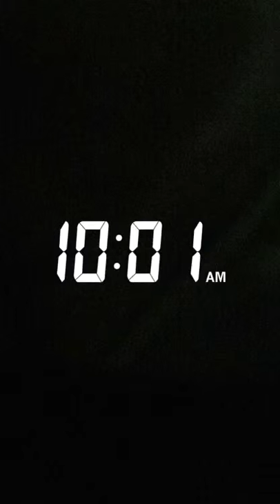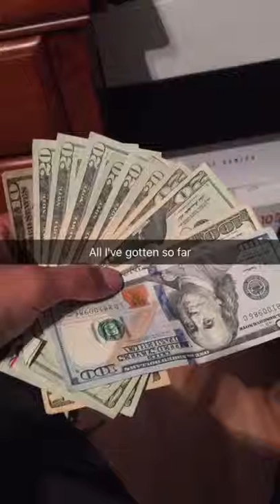Had extra gifts for people 😩👌